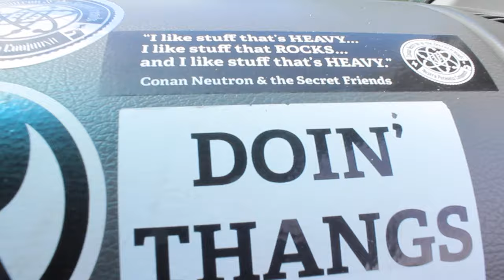Conan Neutron & the Secret Friends - The Commuter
From LCR-080-1 Dangerous Nomenclature on Learning Curve Records
Directed by Mark Borchardt

"This was the first song I wrote after COVID hit, after a LONG dry period. It is about the absolute insanity of a 'commute'. Specifically car based commuting. Kind of right there in the title right? Like: Invasion of the Body Snatchers or something. Anyway, I commuted for day job stuff for years, and while it was a great time to listen to podcasts and music it was not my favorite thing. 'Wrote a song about it, wanna hear it? Here goes!"
lyrics
Who? Who? Who? The Commuter!

Find new ways to make time pass
find new ways to maintain
minutes to hours, hours to days
This routine is insane.

If you like wasting time, well I could be your tutor
What I do is commute, they call me the commuter.

Question why you do this routine?
Question who is to blame?
carbon footprint, wasted time
The whole thing's quite inane

Who? Who? Who? Who?
credits
from Dangerous Nomenclature, track released December 3, 2021
Conan Neutron - Vocals/Guitars
Tony Ash - Bass
Dale Crover - Drums
Toshi Kasai - Backup Vocals, Keys, Synth

Recorded and produced April 15th, 2021 and September 11th, 2021 by Toshi Kasai at Sound of Sirens

Single Artwork by J. Andrew World.
Album art by Chris Williams (plasticflame.com)
Mastered by Bob Weston, Chicago Mastering Service, January 2022
Neutronfriends.com

NeutronFriends Heavy Industries, Worldwide.
Still on top!